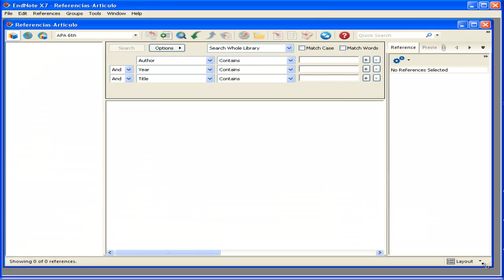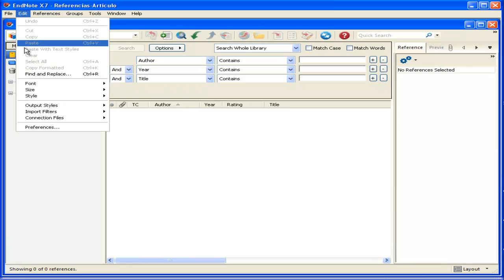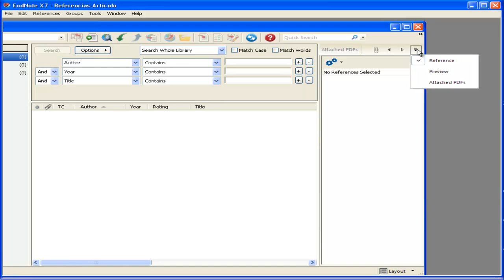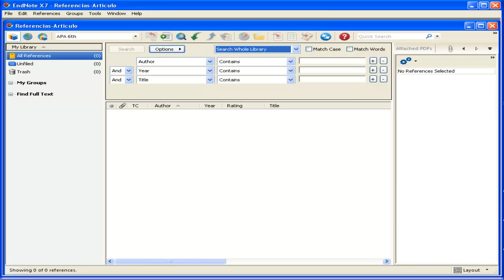Presentacion Gestor Referencias Juegos Motores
Presentación y visión general del menú y diferentes apartados de un gestor de referencias.